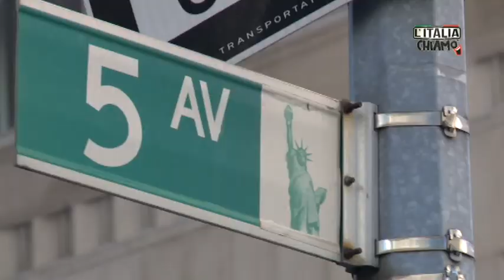La Giostra Cavalleresca di Sulmona a Boston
In occasione del Columbus Day negli Stati Uniti, la Giostra Cavalleresca di Sulmona si è esibita nei giorni scorsi al comune di Boston, nel Massachussets